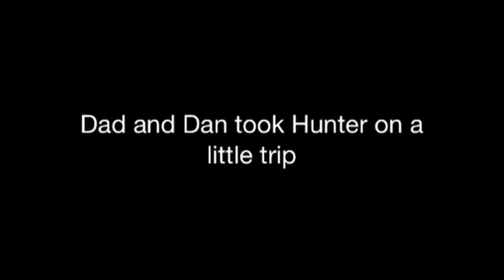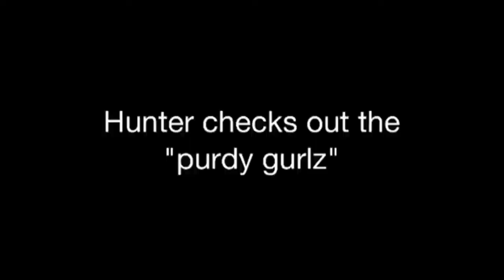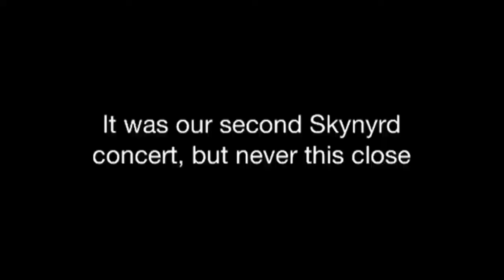Hunter's 16th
Hunter gets a fun birthday present